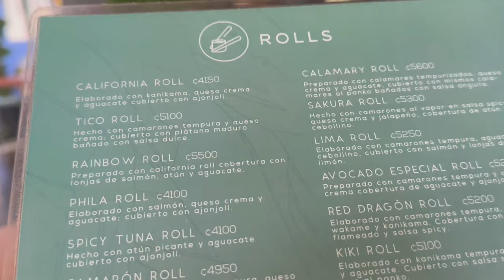Life Slows Down in Costa Rica 🇨🇷